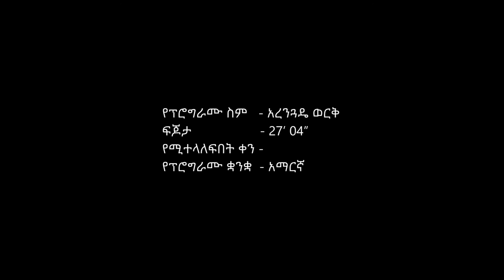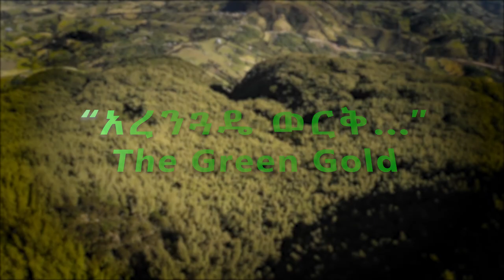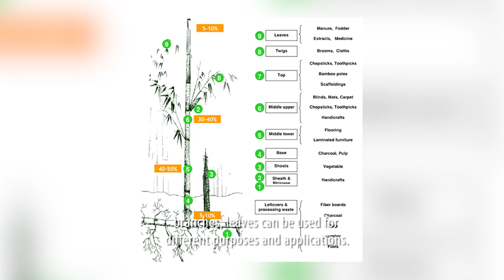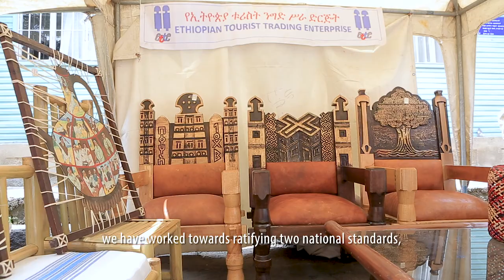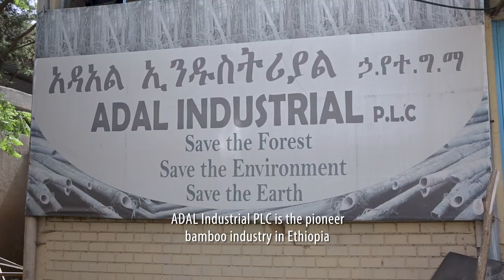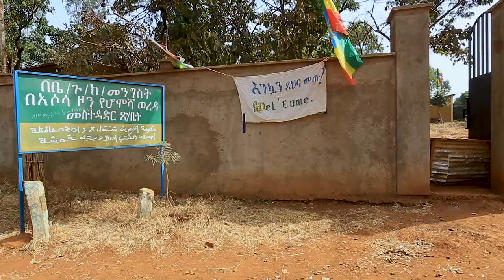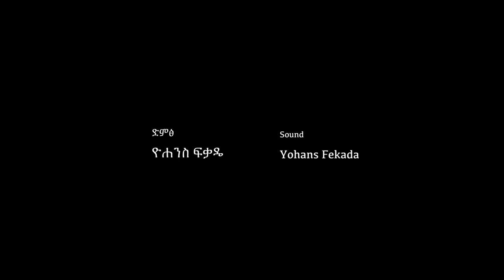Ethiopia and Bamboo: Africa's Natural Resource and Industry of the Future?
Bamboo: an undeveloped resource and Africa's green gold.

Experts from Ethiopia on why the country needs to do more to develop this valuable giant grass. Fast-growing, sustainable and versatile, this incredible plant has a lot to offer the country.

This video was produced by Asehnafi Lakew Manila and INBAR's East Africa Regional Office.

♣Land Restoration
♣Poverty Alleviation
♣South-South Cooperation